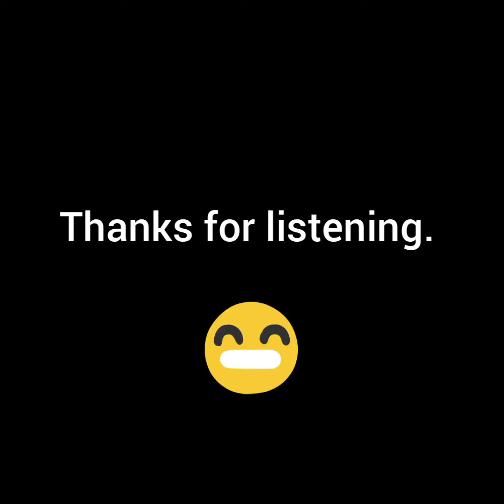The Way - Fastball - Cover. Kenny Badger